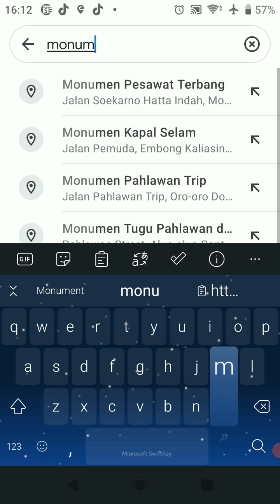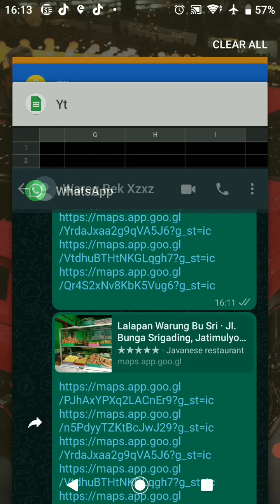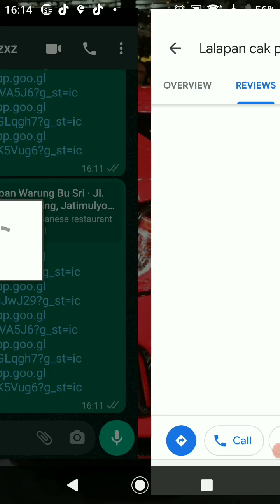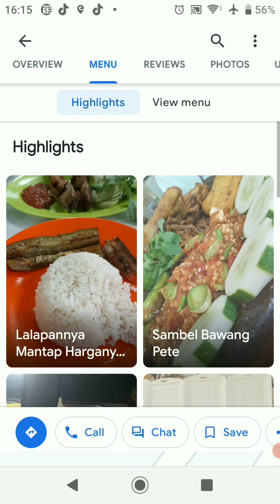Rekomendasi kuliner MALANG legenda terlaris google maps ▶ TOP 5 lalapan suhat malam hari PART1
review dan rekomendasi makanan legenda MALANG terenak terlaris dan langganan artis versi google maps ▶ TOP 5 lalapan suhat malam hari PART1